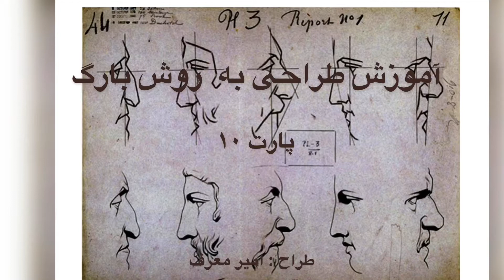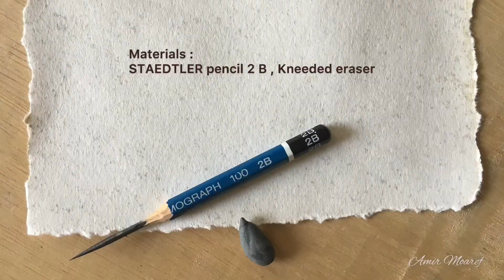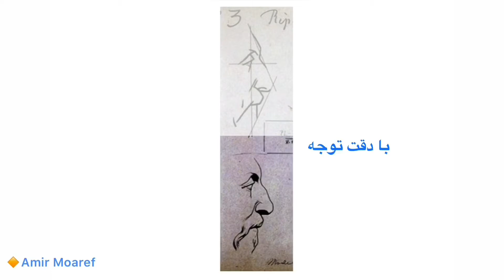آموزش طراحی تناسبات دقیق چهره به سبک آکادمیک قسمت دهم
دراین ویدئو آموزش اصولی طراحی چهره به سبک آکادمیک و به روش چارلز بارگ بصورت قدم به قدم اجرا شده و سعی من بر این بوده که روش یادگیری تناسبات دقیق چهره رو به شما علاقمندان به نمایش بگذارم ، لینک این مدل قابل پرینت در زیر قرار دارد و چنانچه علاقمند بودید میتوانید تمرینات خود را در کانال تلگرام که لینک آن درزیر قرار دارد به اشتراک بگذارید با کمال افتخار پاسخگوی شما عزیزان خواهم بود.
لینک این مدل قابل پرینت  با کیفیت عالی
آموزش طراحی تناسبات دقیق چهره به سبک آکادمیک